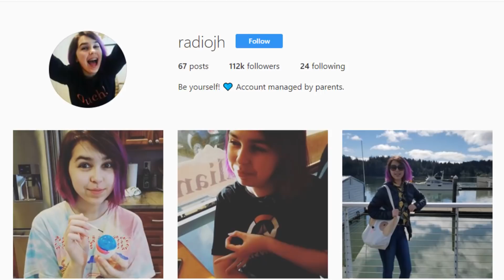My Tour Guide Plays FORTNITE!!! | Roblox ROBLOXIAN HIGH SCHOOL W/ Gamer Chad